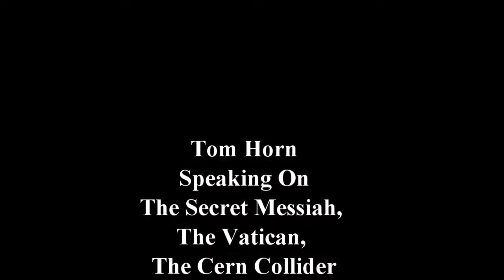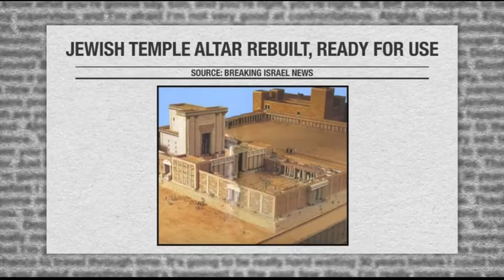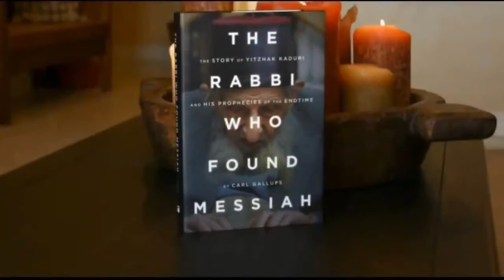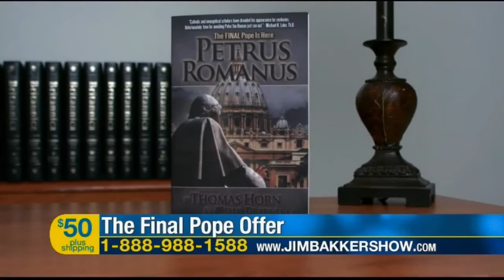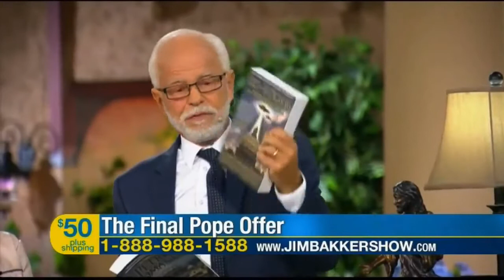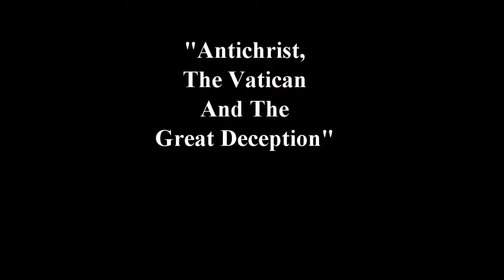CERN...TOM HORN ISRAEL'S SECRET MESSIAH, THE VATICAN, THE LHC COLLIDER DEMONIC PORTALS